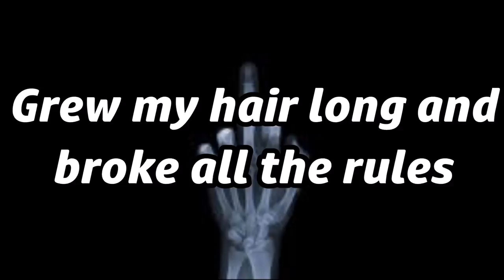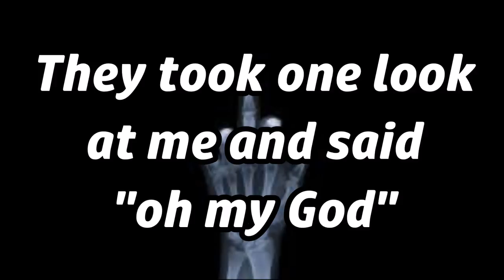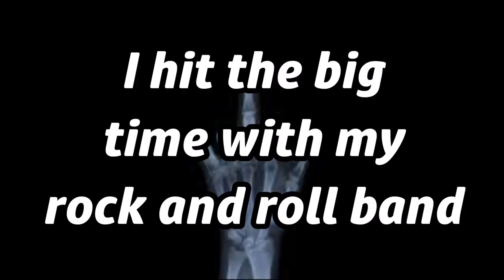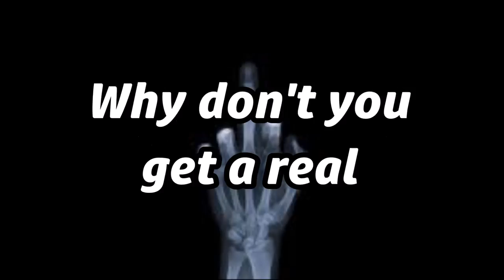George Thorogood & The Destroyers - Get A Haircut (Lyrics on screen)